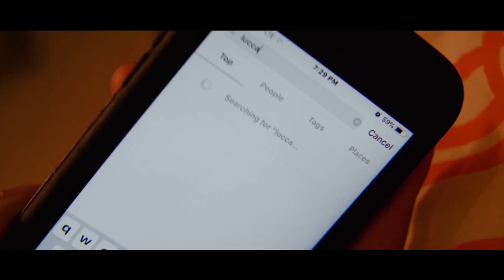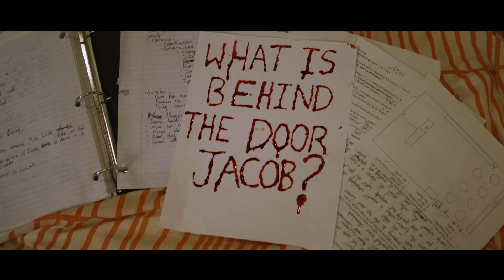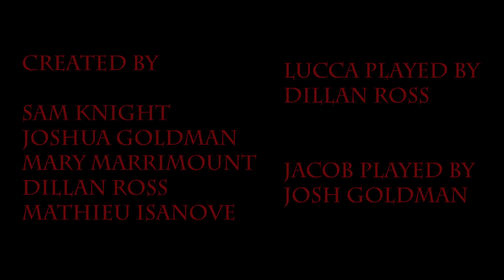DOWN THE HALL ROugh